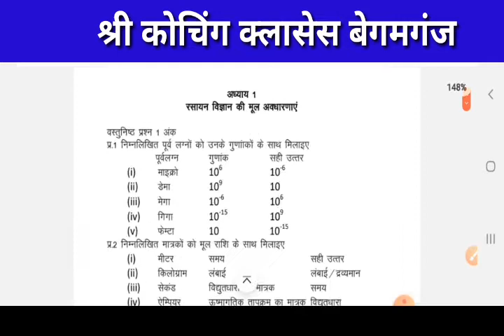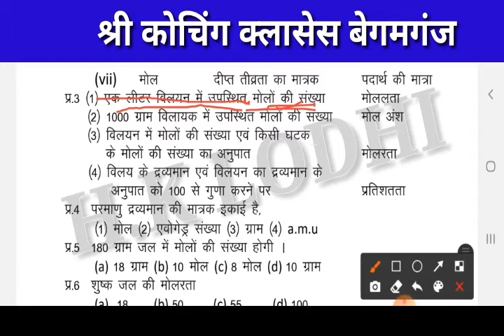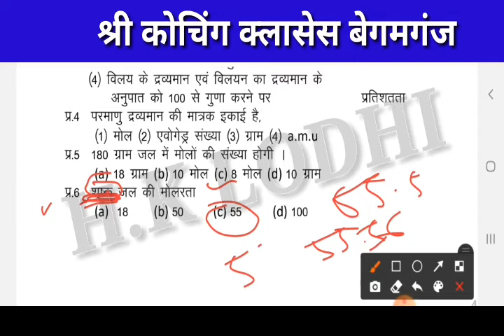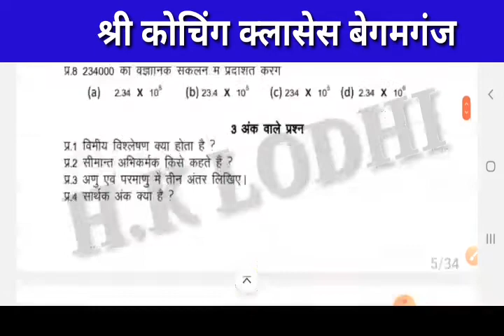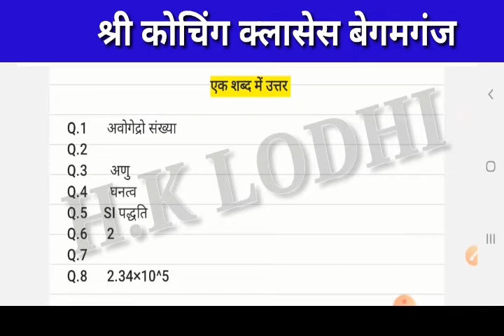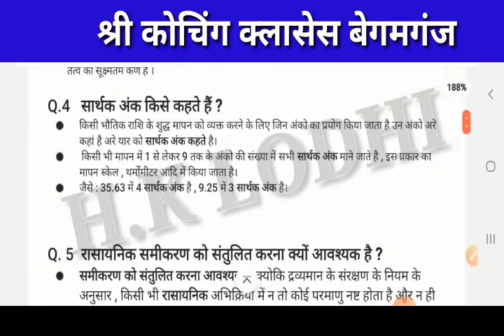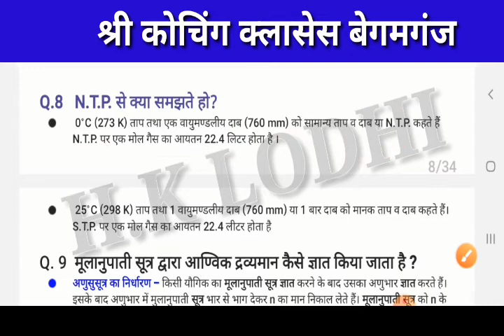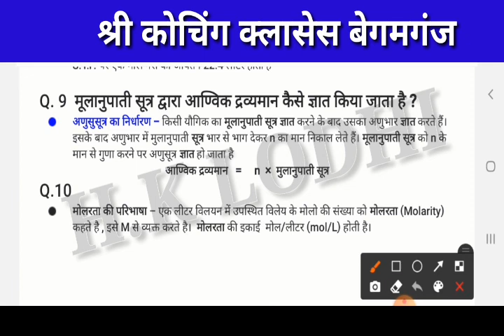Class11thChemistryprashnbanksolution CH 1 P1 संपूर्ण हल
Class11thChemistryprashnbanksolution2021

chemistry chapter1 प्रश्न बैंक उत्तर